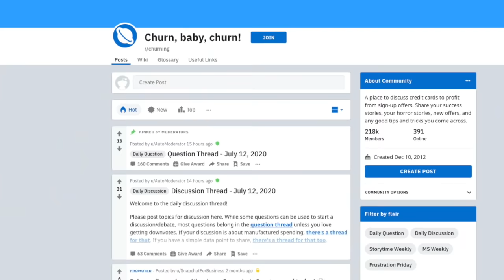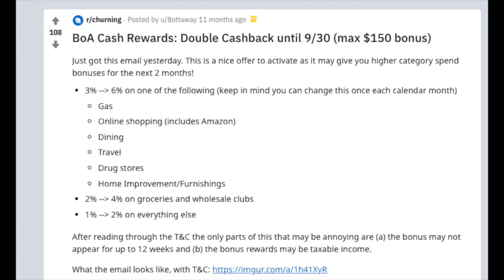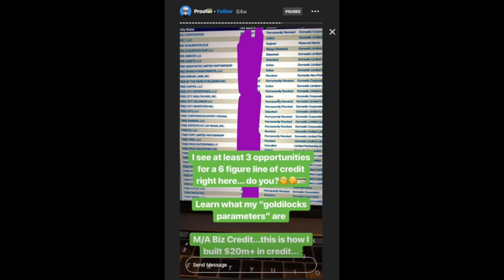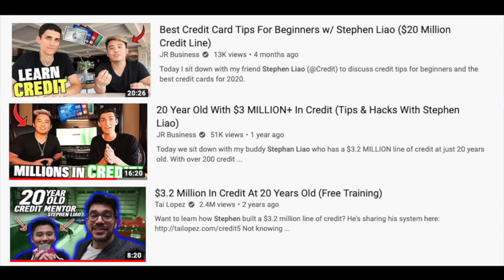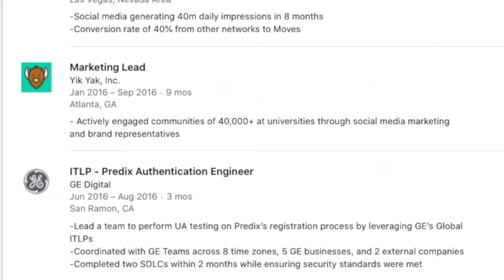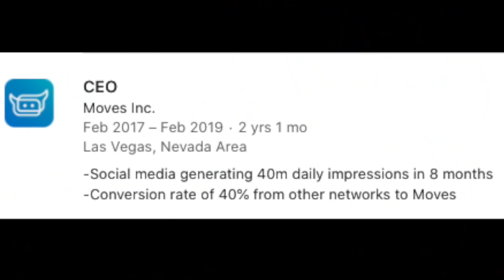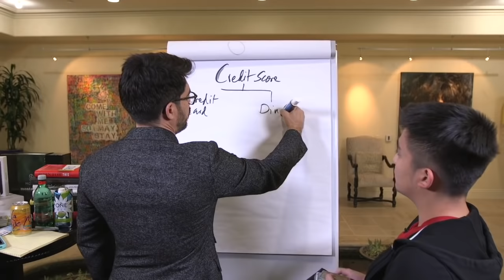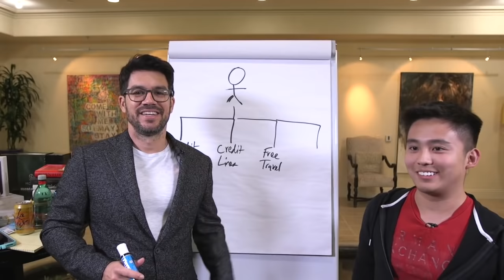From $0 to $3.2 MILLION in Credit Card Funding | Stephen Liao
Stephen Liao is the credit card guru on social media.  His Instagram handle is @Credit.

Stephen's claim to fame on social media was promoting his ability to go from $0 to $3.2 million in credit card funding when he was 19 years old.  He teamed up with Tai Lopez to help create a credit card funding course called Credit Mentor.

Stephen lives a flashy lifestyle like most social media gurus - flashy exotic sports cars, 22,000 square foot mansion, beautiful women, flame throwers, and private jets.

He is the credit card guru for a reason: he knows how to improve your credit score and boost your limits.

Credit cards can be risky if you use too much credit and can't pay down the balance.  Stephen focused on attaining 0% interest business credit cards and uses the rewards and points for his travel.  He uses the basic script from the /r/churning community.

In this video, I provide the basic elements you will need in order to boost your business credit limits.

Authentic or Charlatan: Stephen Liao | $0 to $3.2 MILLION in Credit Card Funding